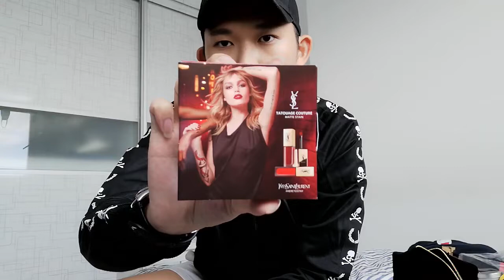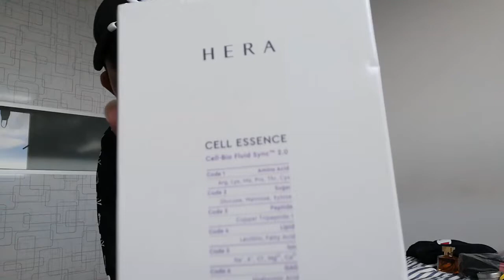Online shopping journey during circuit breaker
What exactly do people do when they are bored at home during circuit breaker... Shopping of course!! So many brands are aware of that and sales just keep bombarding us one after another  😣 Today, I'll be sharing what I have bought for myself and my gf during this circuit breaker heh!